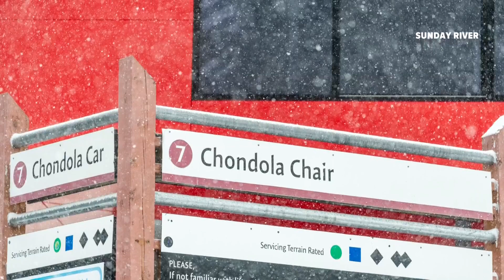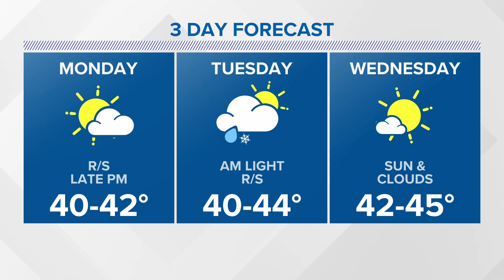NEWS CENTER Maine Weather Video Forecast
NEWS CENTER Maine Weather Video Forecast UPDATED 6pm Sunday, November 12th, 2023